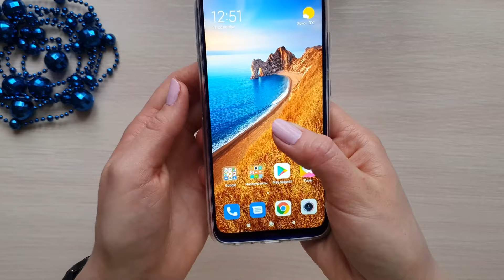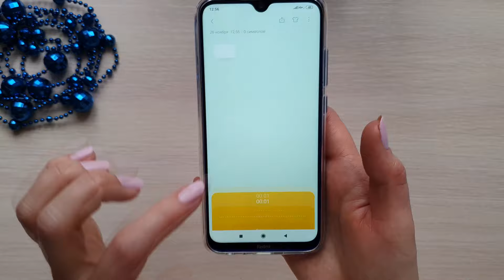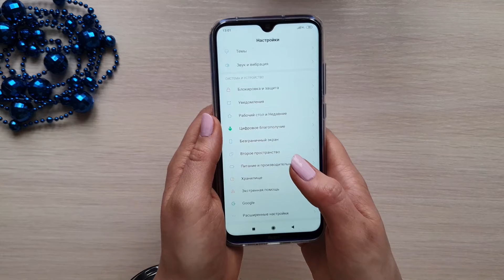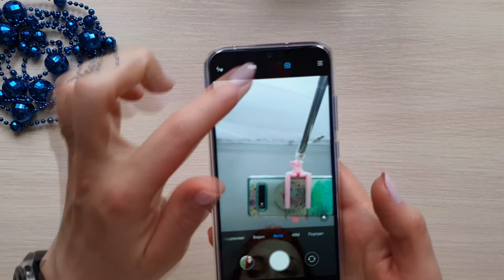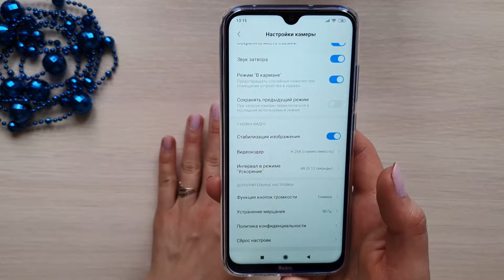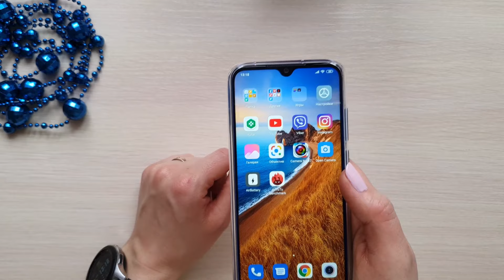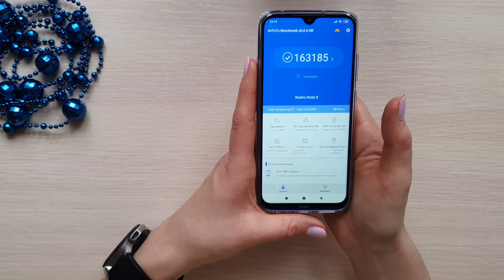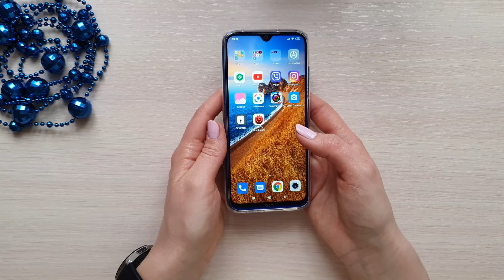Обзор REDMI NOTE 8 / Плюсы и минусы / Опыт использования / Примеры фото и видео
Подробный обзор Redmi Note 8
Примеры фото и видео